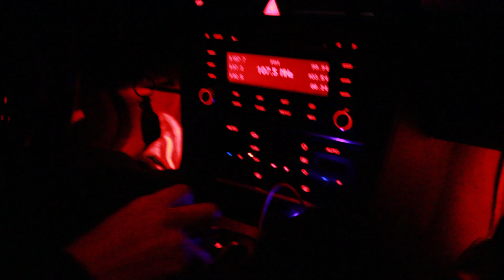Exploring haunted forest